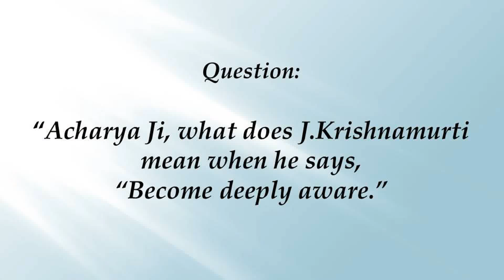Unbecoming unaware || Acharya Prashant, on J. Krishnamurti (2016)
Video Information: 24th Advait Learning Camp, 12.9.16, Mukteshwar, Nainital, Uttrakhand, India

Context:
~ What is unbecoming?

Quote: "Become deeply aware."
~J.Krishnamurti .